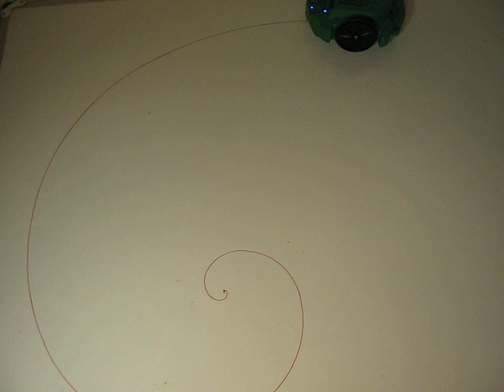Parallax S3 Scribbles Fibonacci Spiral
Parallax S3 Scribbles Fibonacci Spiral using the Blockly software !